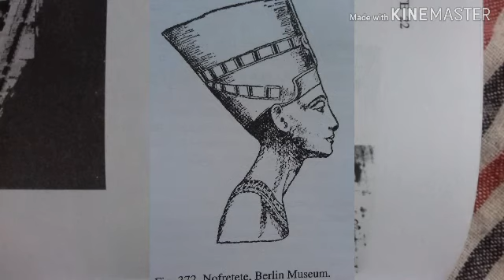Egyptian Art| ANCIENTart| Sphinx & Pyramid, Gizah| Nefertiti, Berlin |UGC net kvs|Gothrough Fine Art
Mera channel visual art, fine art student ke liye hai.

Aj mai ancient art  Egyptian art ke bare me padhege. Isse hamesha hi 1 question net me puchhe jate hai.

Gothroughfineart Egyptians sculpture # Pyramid and Sphinx of Gizeh # Nefertiti eye # Egyptian museum of Berlin